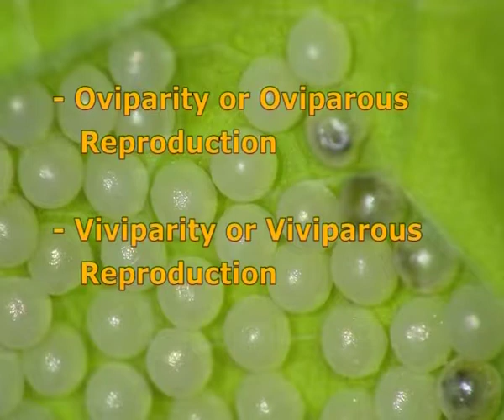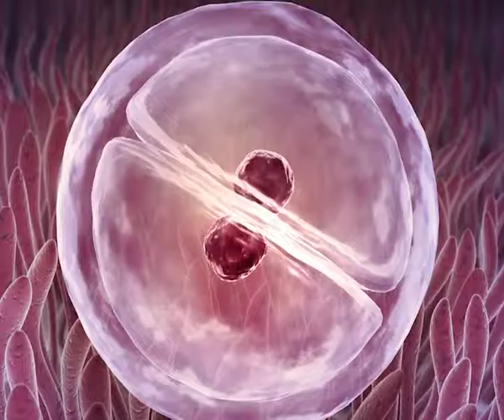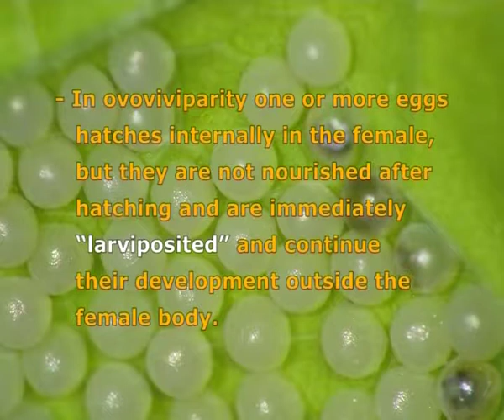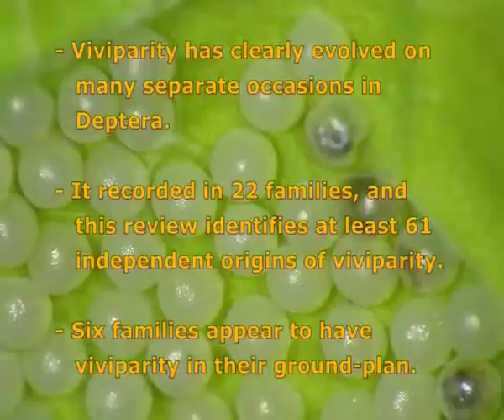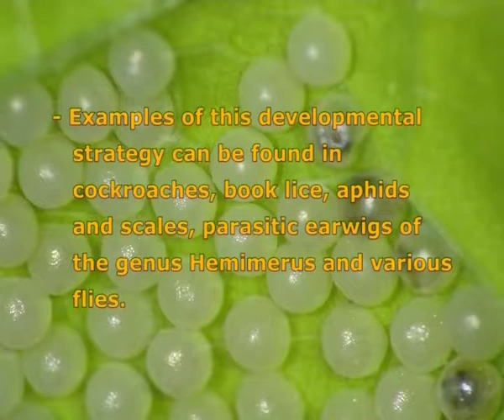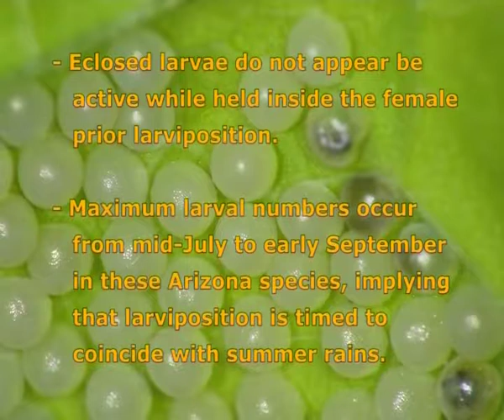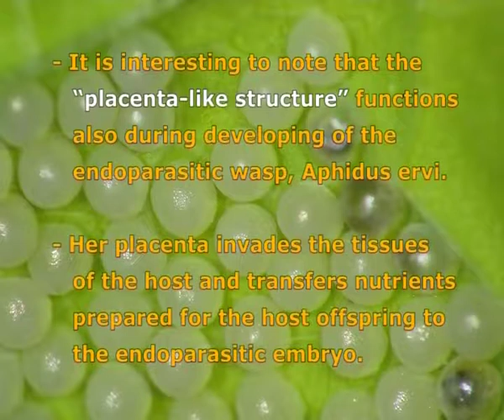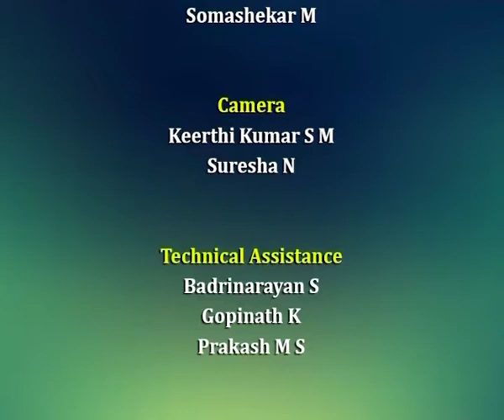Ovoviviparity and viviparity in insects